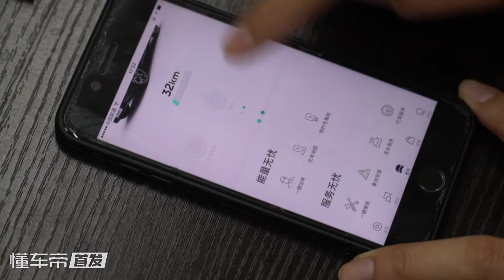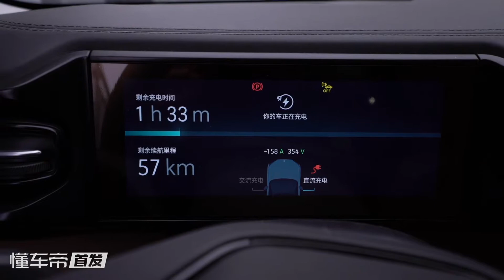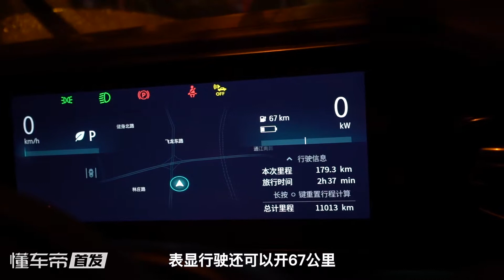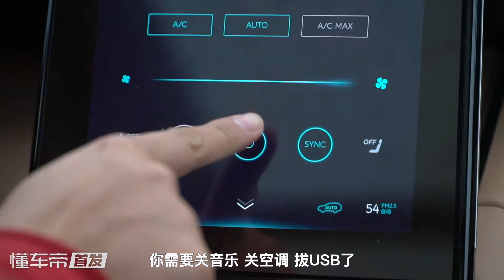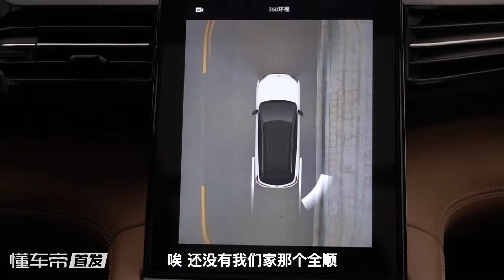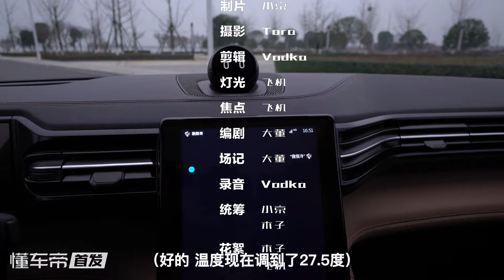这份蔚来ES8评测和其他媒体意见不同！冒险直言电动车3大本质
近几年最热门的车莫过于新能源车，各大厂商都在争相分这一杯羹，那么这些新能源车到底有哪些地方是它宣传的那样呢？